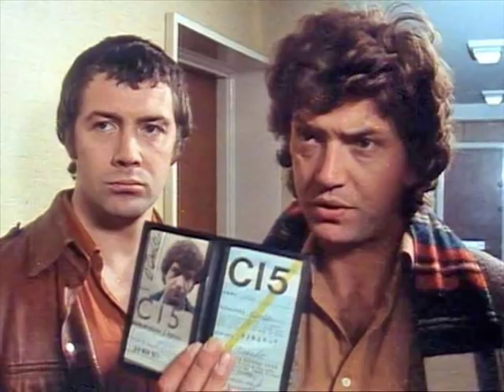On the Scent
Soundtrack aus der Serie Die Profis